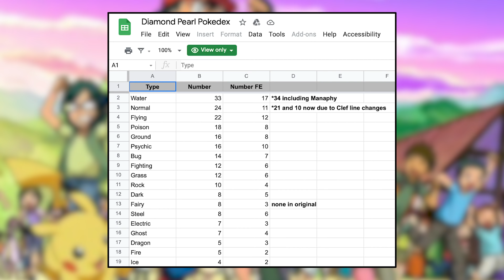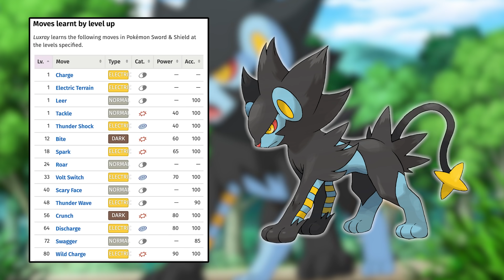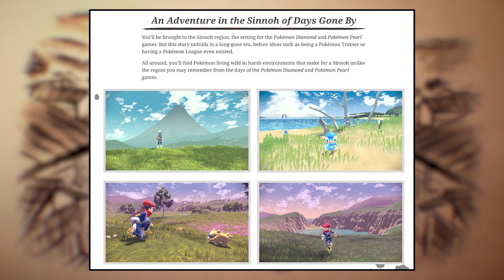Sinnoh's Biggest Problems (and How to Fix Them)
Grab the MandJTV Trainer Plush BEFORE IT IS GONE!!
The problems I have with the original Sinnoh games, and how Pokémon Brilliant Diamond, Shining Pearl, and Pokémon Legends Arceus can avoid them.